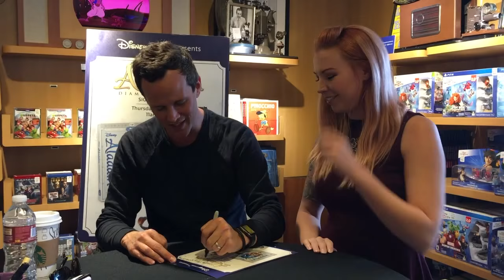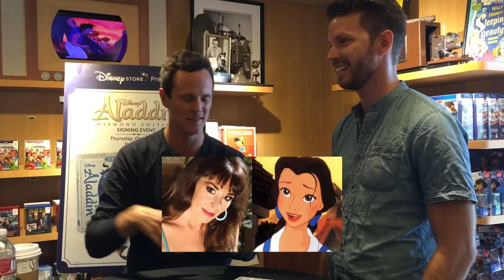Meeting Scott Weinger, the voice of Aladdin! | Thingamavlogs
One morning Scott Weinger, the voice of Disney's Aladdin was doing a meet and greet at the Disney studio lot! We did a mini-interview and he took a photo of my tattoo to send to Linda Larkin...THE VOICE OF JASMINE! What an amazing day!